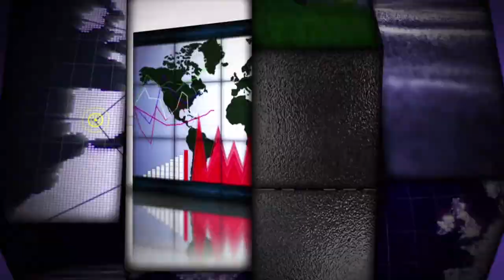Top Secret puntata 90: Krel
Con: Krel
Ha presentato: Matteo Valléro